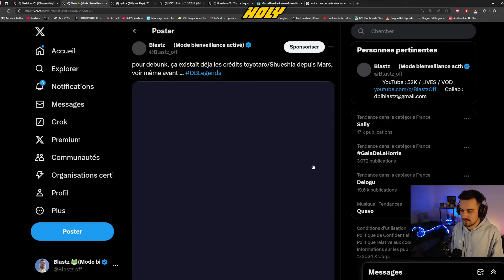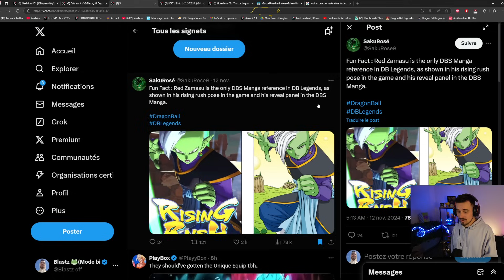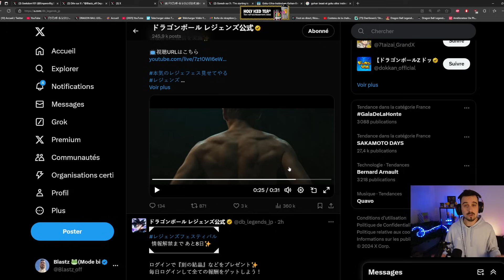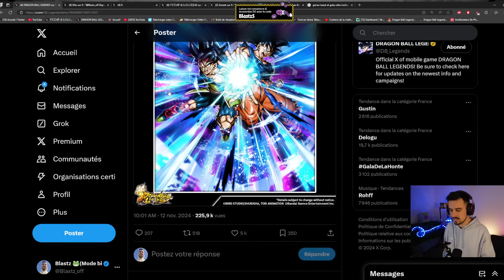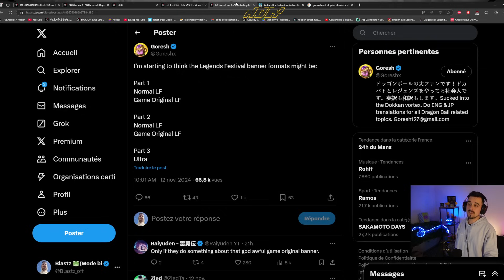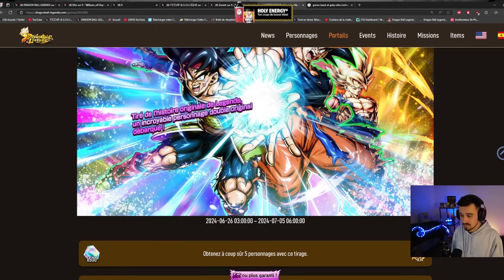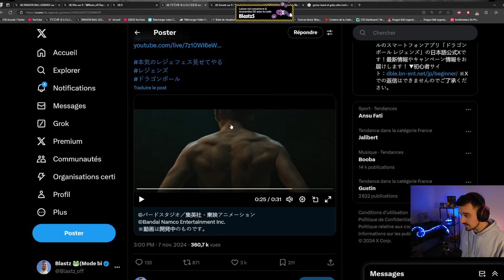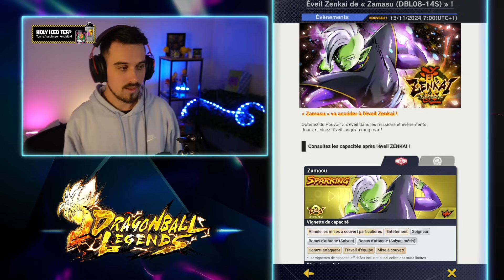NAN......... IL VONT PAS FAIRE ÇA ?!!! [DB LEGENDS]